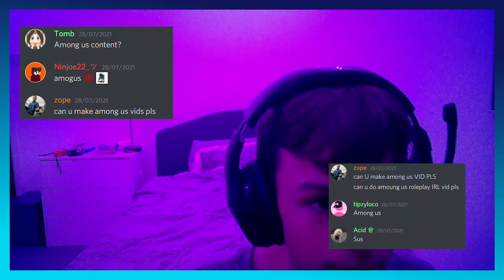I Did A One Question Go... │ TeeKay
In this video i asked my discord server to ask me one question about me and i would answer for them, so thanks to everyone who asked me a question is really appreciated and i hope you guys enjoy this video!

Ty